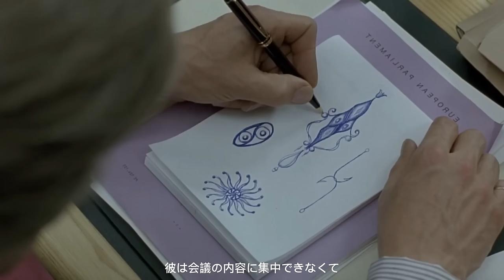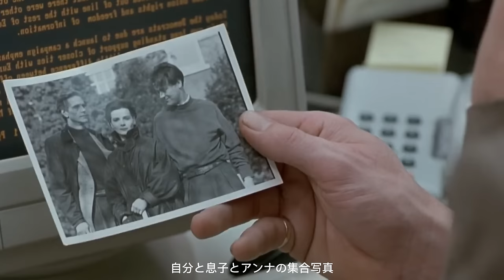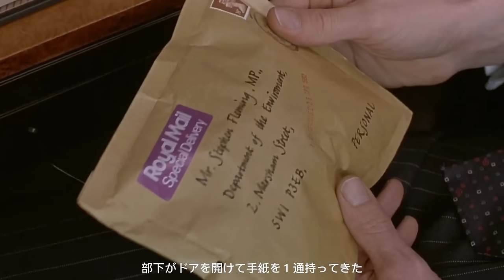不倫映画十選： 公父と嫁、秘密の関係に陥り、息子の運命は悲劇となった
ダメー ジ